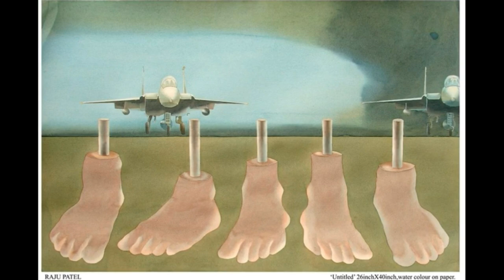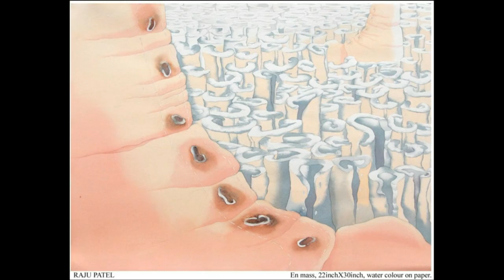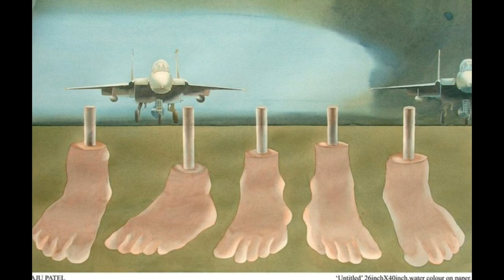Paintings of Raju Patel | Contemporary Artist Series Ep. 1 | Ganesh Kushwah | Art Instinct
Hi I am Ganesh Kushwah
This channel is for visual art education and awareness in terms of spreading visual literacy, sharing visual ideas, techniques and thoughts.